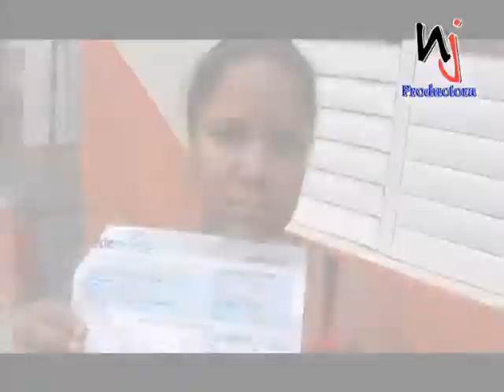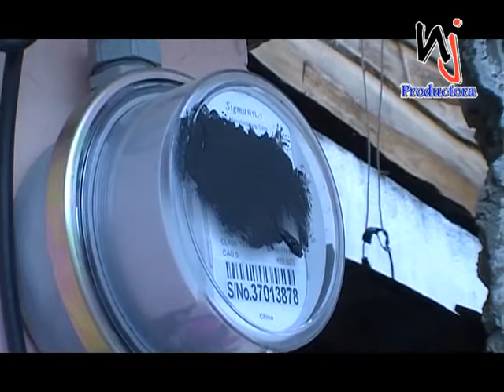RESIDENTES DE MACO TIBIO PINTAN DE NEGRO LOS CONTADORES ELÉCTRICOS Y AMENAZAN CON ROMPERLOS